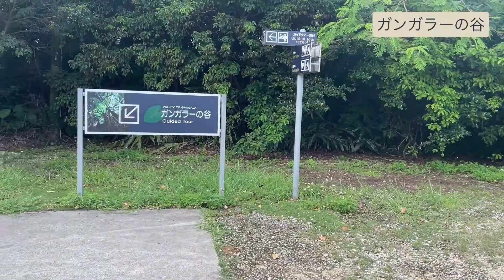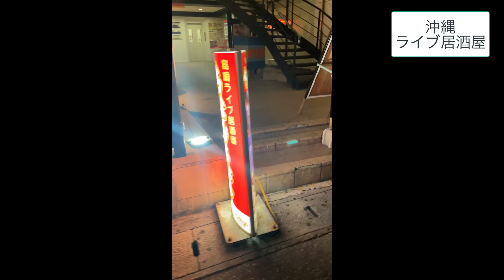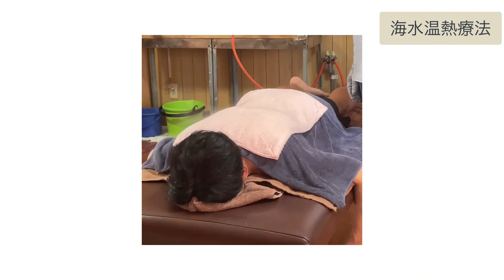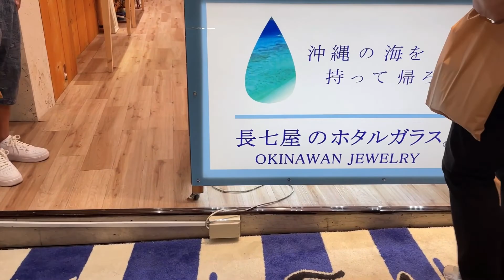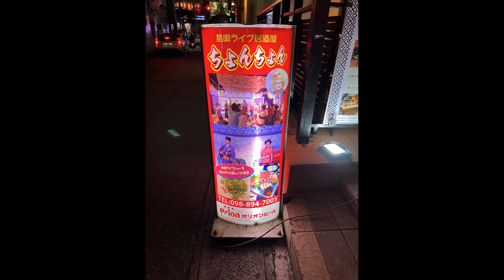ネオ物販アカデミー2022沖縄合宿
中国やタイなどから輸入して主にAmazonで販売する事業をしています。
飛行機とホテルとサーフィンが好きです。ANAダイヤモンド7年目。Hyatt グローバリスト6年目。

1人で海外にサーフトリップに行ったり家族（子供４人）を連れて海外旅行に行ったりしています。

物販事業での利益は月150万円〜300万円くらいです。

少人数ですがスクールも運営しています。youtubeに出てくれている方はスクールの生徒さんが多いです。

【無料ビデオ講座】
ビジネスについて更に詳しいビデオ講座はこちら（２つあります）

（１）ガチンコタイ輸入ビデオ講座（無料）
（副業で月10万円程度稼ぎたい方向け）

（２）ランクアップAmazon道場ビデオ講座（無料）
（起業してガッツリ稼ぎたい人向け）
（すぐにメールで詳しいビデオ講座が届きます）

ビジネス、起業、副業に興味のある方は
無料ビデオ講座をご視聴いただいた上で
「よし、やるぞ！」と思ったら
無料zoomセミナーに参加してみてください。

【出版書籍】
◎「withコロナ」時代に素早く元手ゼロ・スキルなしで月10万円稼ぐ テレワーク副業のはじめかた（ソシム出版）
紀伊国屋新宿本店、三省堂有楽町店等で売れ筋１位

◎ちょっと副業をしてみたい人のための 月10万円をラクラク稼ぐ 輸入・ネット販売（ソシム出版）

◎サラリーマンが９０日で自由になる！: 副業から始めて世界に旅に出よう Kindle版
Amazonで売上ランキング1位獲得

【公式ブログ】
脱サラして自由な金持ちになる方法

品川広平（本名）
1975年生まれ茨城県在住
既婚、子供4人、趣味サーフィン
旅好き（ANA ダイヤモンド、Hyattグローバリスト）
マイルかなり詳しい「物販マイラー」です。

物販の仕入れや経費で貯まる
クレカのポイントだけで
年間５〜６回は海外に行っています。
（ほぼビジネスクラスです）

ビジネスについて詳しくは無料ビデオ講座でお話しています。

それでは良い一日を！

株式会社Pipeline
品川 広平